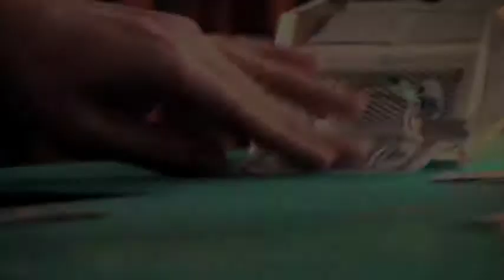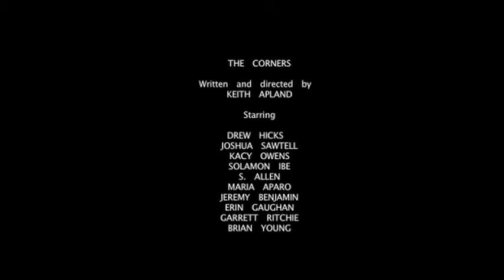The Corners (official trailer)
Directed by Keith Apland, "The Corners" is a independent feature shot in Portland Oregon. The film will Debut at the Portland Underground Film Festival opening night in June 2010.